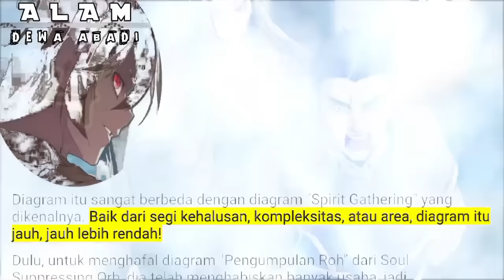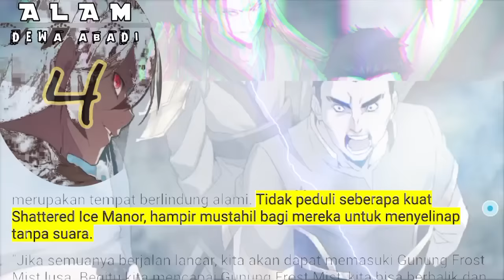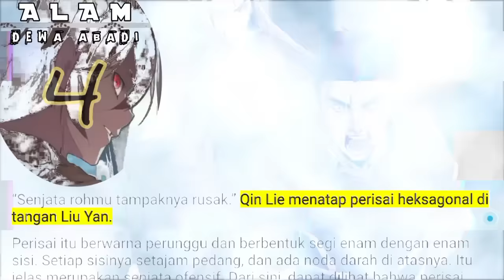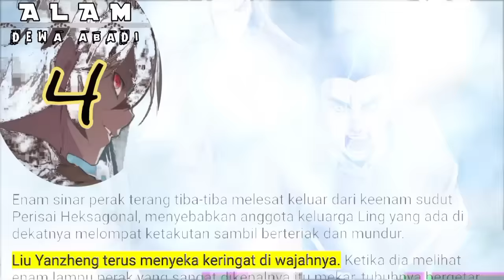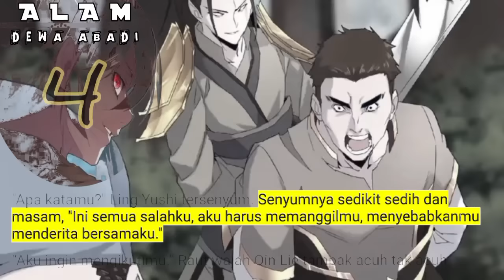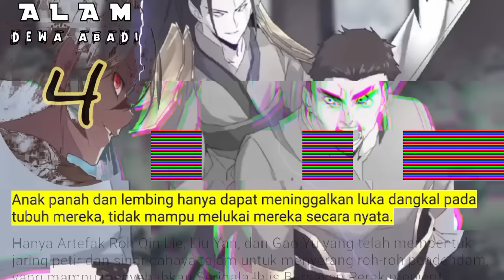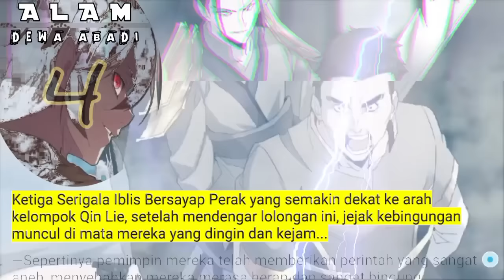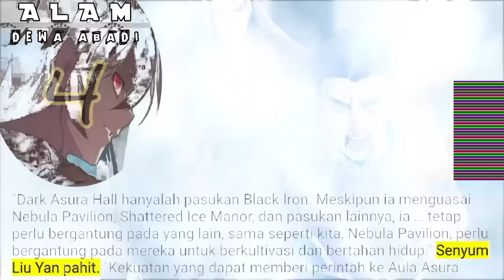Alam Dewa Abadi season 4